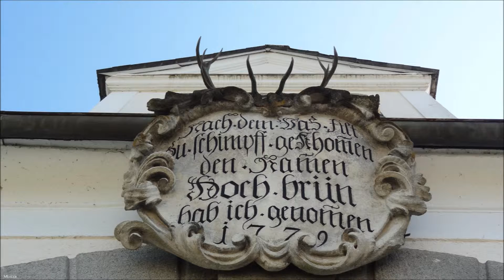Schloß Hohenbrunn OOE